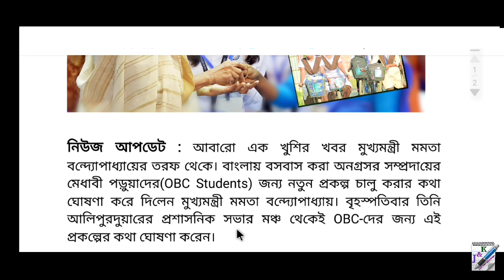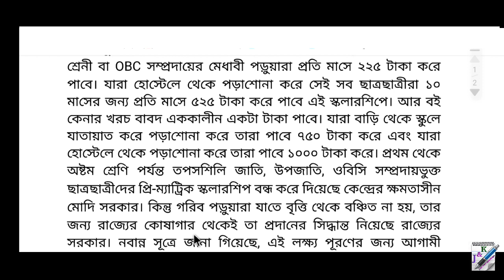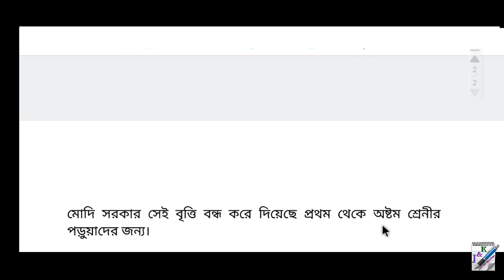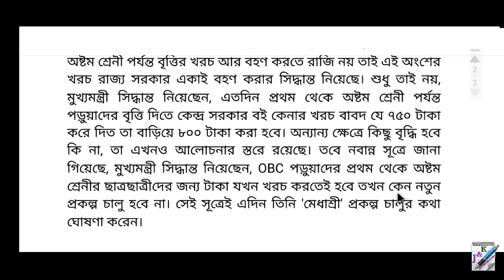শুরু হলো মেধাশ্রী প্রকল্প | Medhashree Prakalpa By Mamata Banerjee | Medhashree Scheme 2023